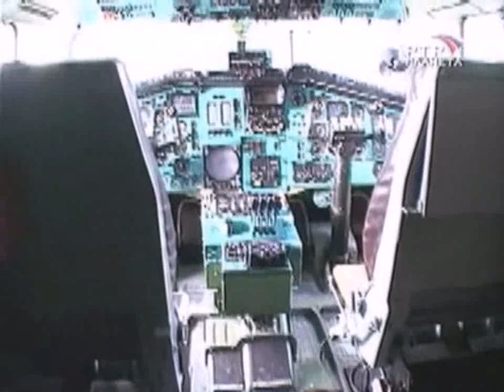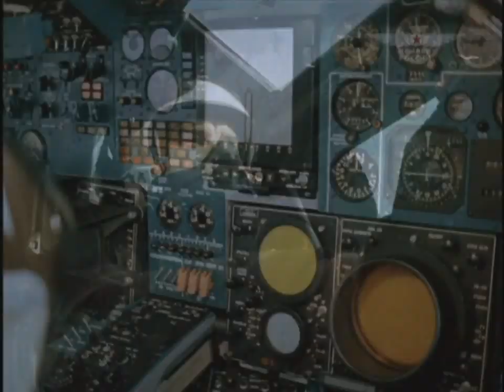Стратострелы - Stratoarrows.avi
наши сверхзвуковые тяжелые самолеты.
Russian supersonic heavy aircraft
Tu-144, Tu-22, Tu-22m, M-50, T-4, Tu-160